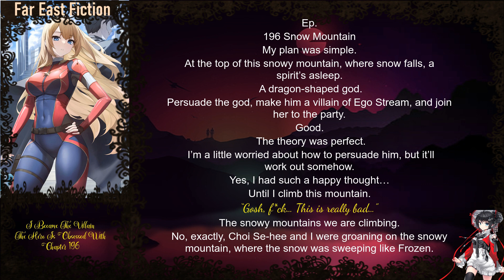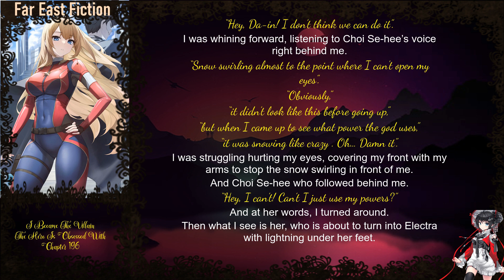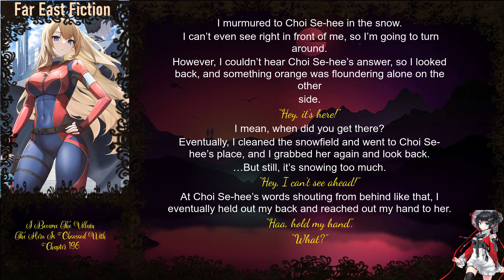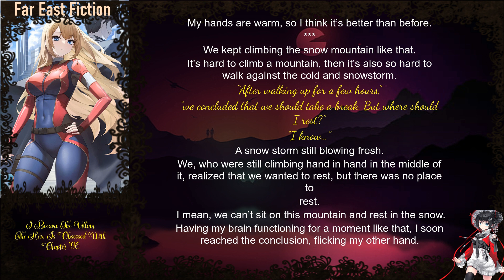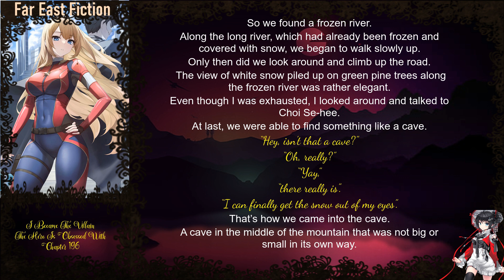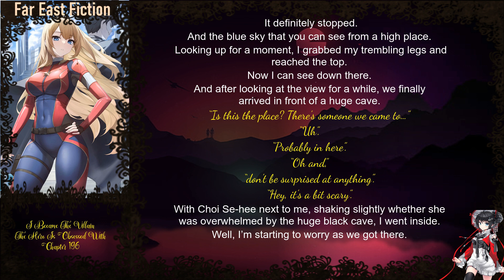I Became The Villain The Hero Is Obsessed With Chapter 196